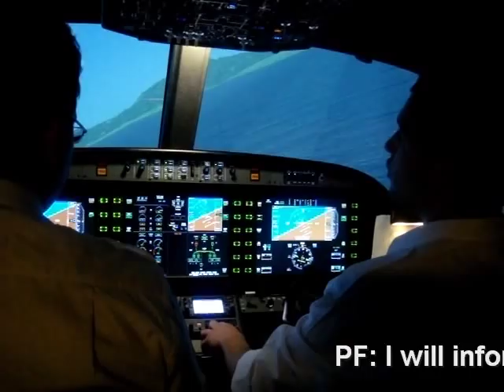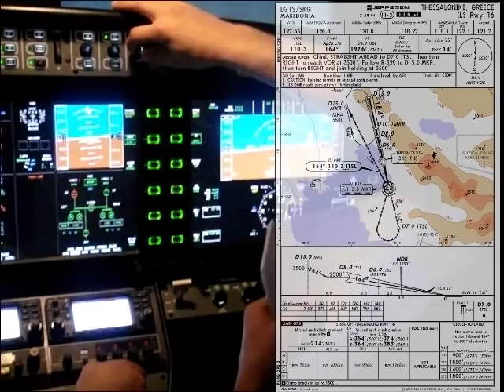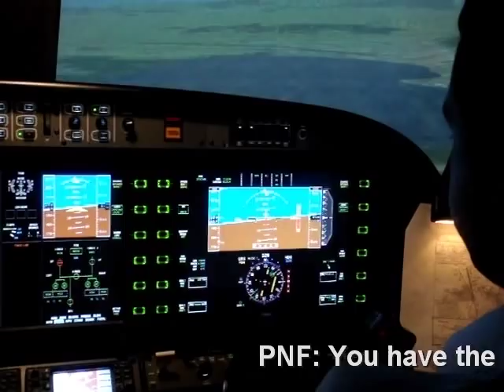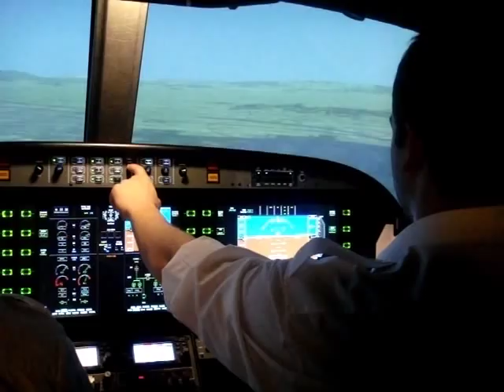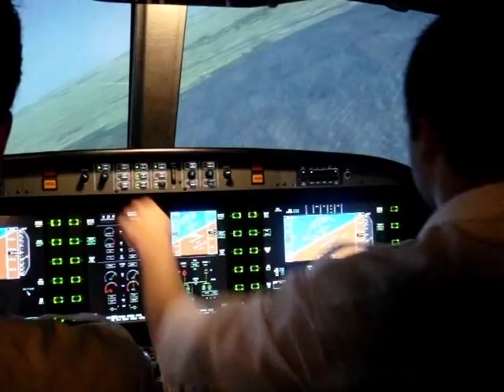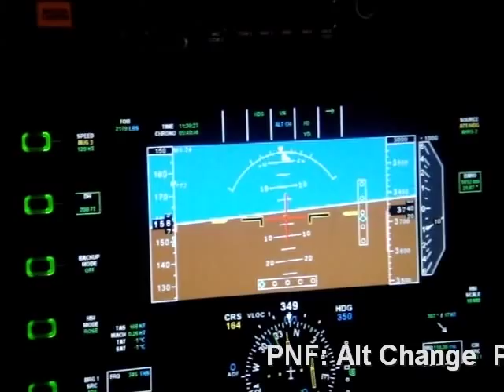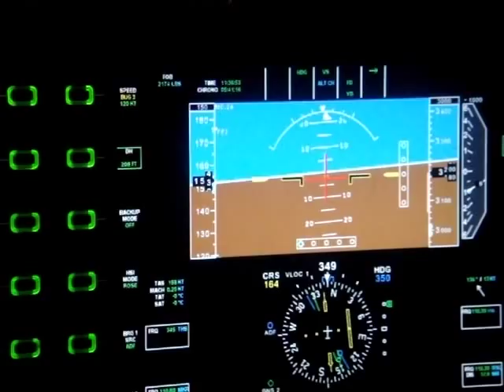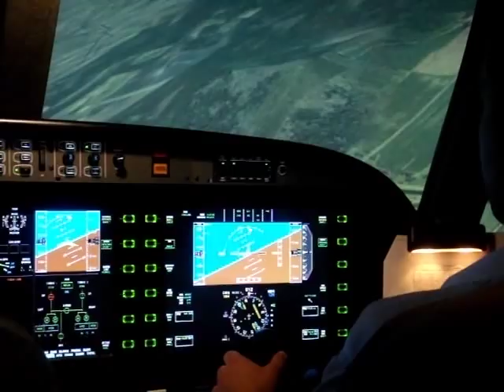MCC Egnatia Aviation Part2.avi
This is a video of my MCC (Multi Crew Coporation) training at Egnatia Aviation FTO in Alsim - ALX sim (FNTPII). The scenario is engine failure after take off and return back to the airport for landing.